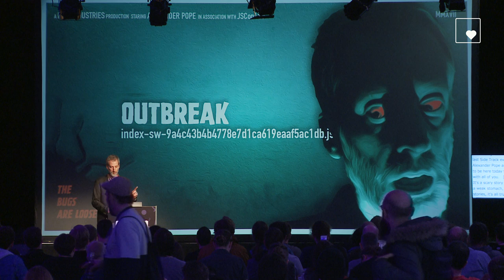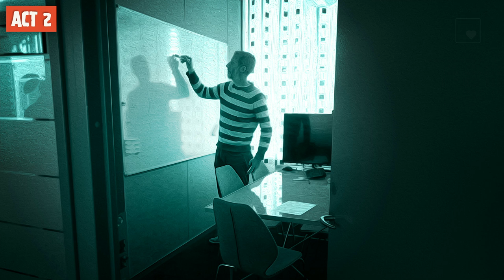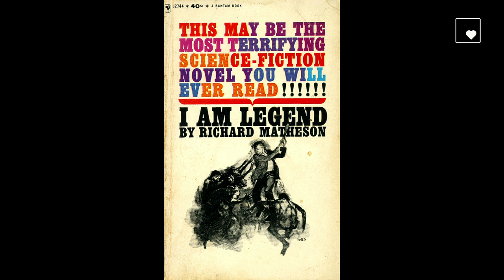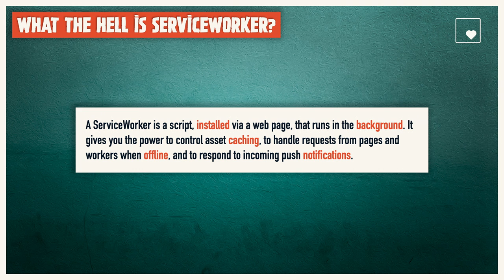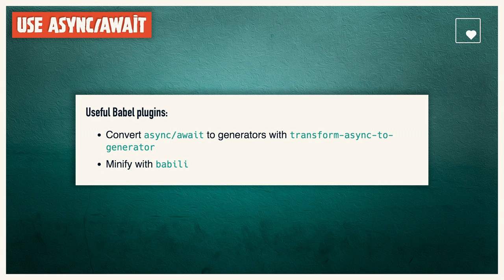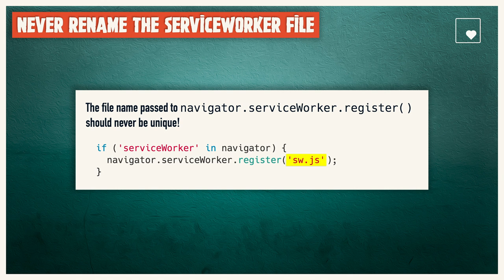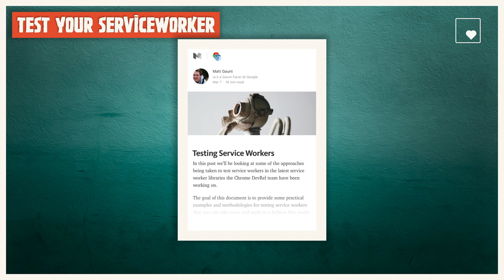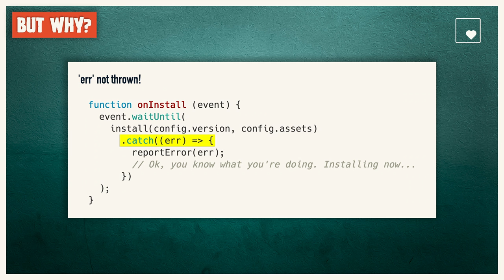Alexander Pope: ServiceWorkers Outbreak: index-sw-9a4c43b4b47781ca619eaaf5ac1db.js | JSConf EU 2017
August 30, 2016, was by all accounts an average Tuesday, and release number 523 just a simple re-factor, but something went horribly wrong that day: bad code escaped from the office, and it quickly spread to infect tens of thousands, giving rise to a hoard of zombie ServiceWorkers!

This is a disaster about a typo. This is a thriller about technology out of control. This is a tragedy about wasted CPU cycles. This is a cautionary tale about living in the age of ServiceWorker.